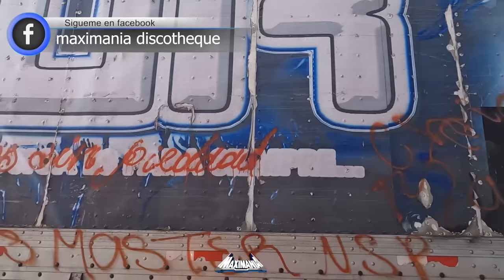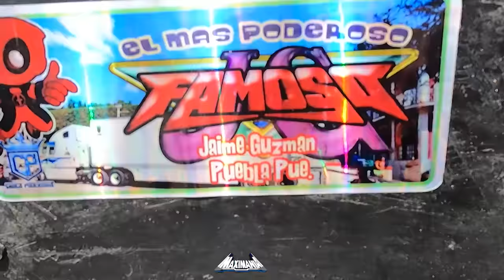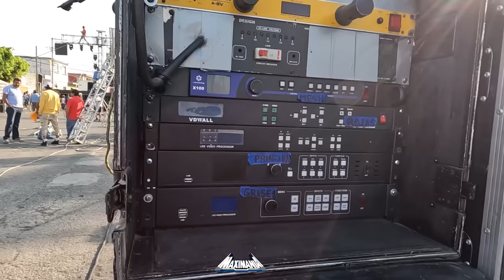SONIDO PIRATA VS SONIDO FAMOSO VS SONIDO CONDOR TODOS CON AUDIO PROPIO ASI SE PRESENTARON..